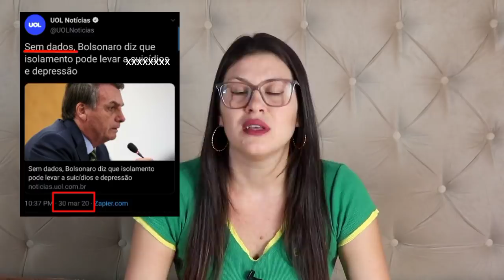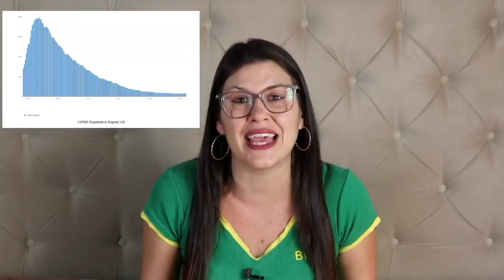Deu ruim... pra eles... Toffoli, Celso de Melo, Botafogo, Alcolumbre e mais.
Nesse vídeo vamos comentar mais uma vez o protagonismo da nossa suprema corte e como alguns mimistros podem estar mais enrolados do que se pensa. Vamos falar de Botafogo, do Alcolumbre do Barroso e mais. Aí você já sabe, separa a pipoca e bora lá.